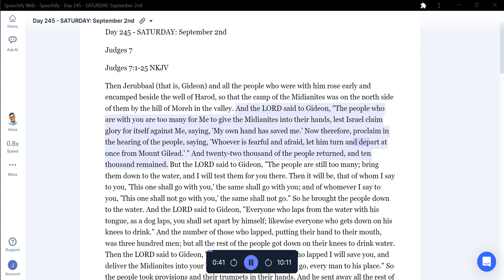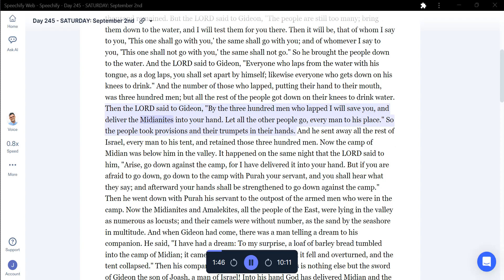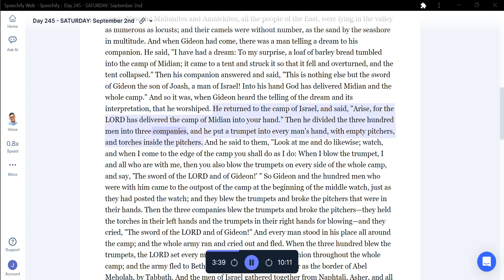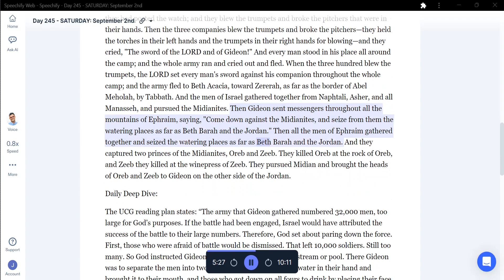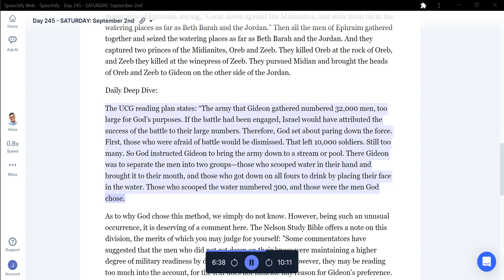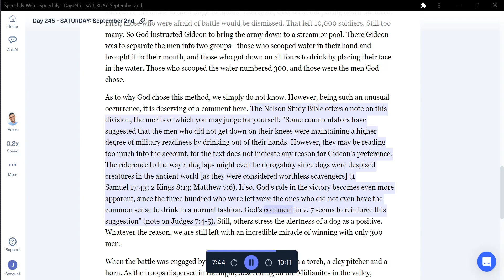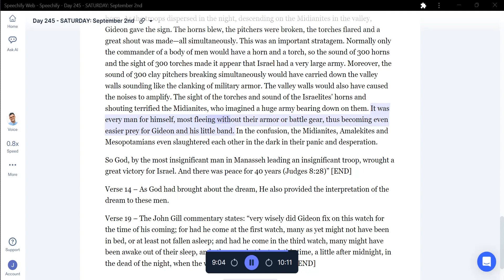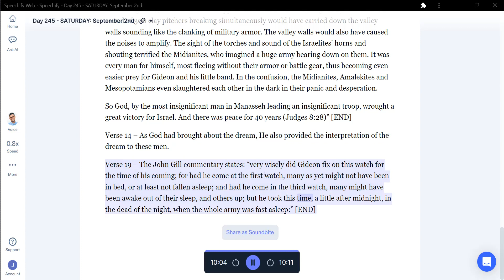Week 38 Day 245 SABBATH Judges 7